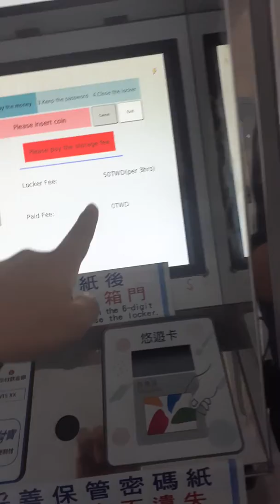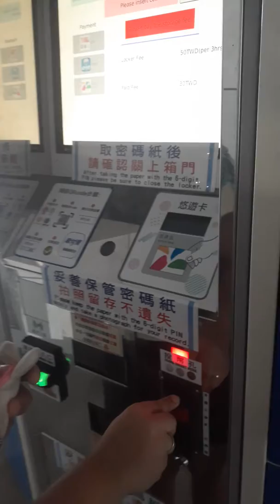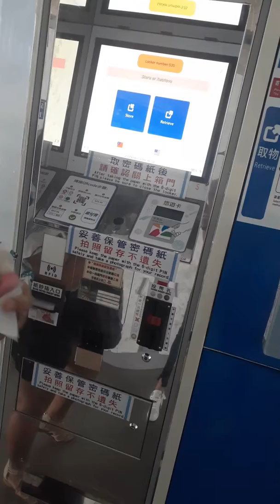Electronic Locker in Taiwan🇹🇼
How to use Electronic locker in taiwan